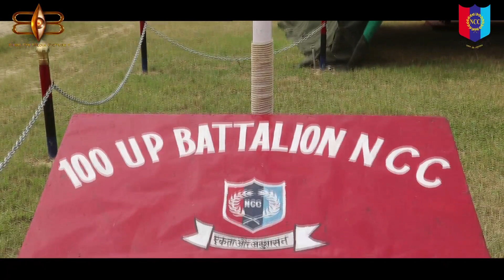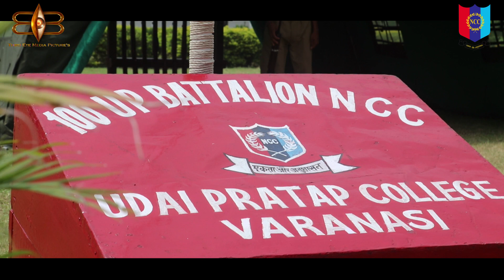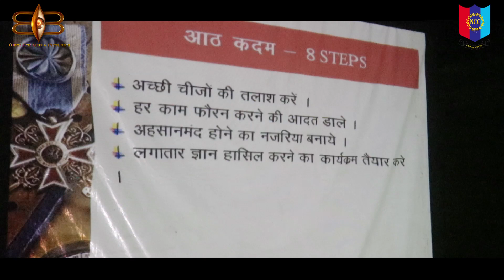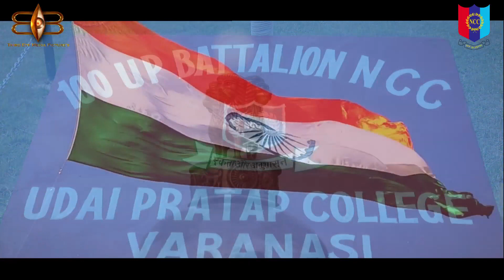NCC National Cadet Core | First Step To Be A Soldier | NCC Documentary | Third Eye Media Pictures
This Documentary Film is a Tribute to our Greatest warrior NETAJI SUBHASH CHANDRA BOSE.
NCC is a first step to know about the indian armed forces.
This Documentary film is for youth to know the NCC and motivate to join it.
NCC is not for only  'Dress' it is for make a good human being.

To create your visual dream just say and contact on

Music Credits

On behalf of: Bose The Forgotten Hero